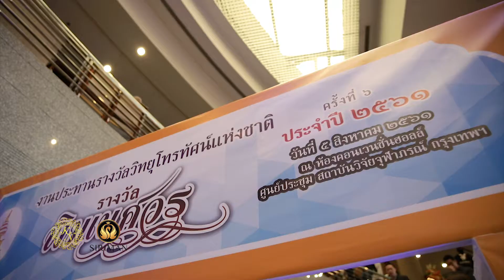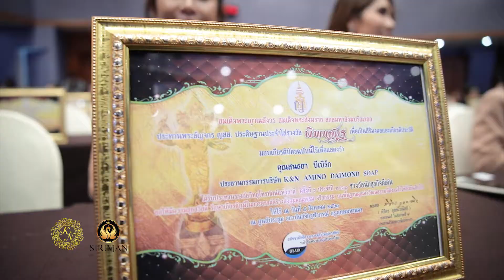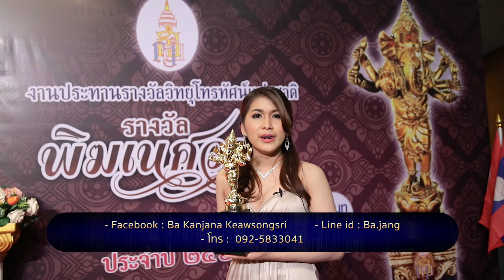งานประทานรางวัลพิฆเนศวรสาขานักบริหารธุรกิจดีเด่น คุณสนธยา บีเบิร์ก K&N Amino Diamond Soap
งานประทานรางวัลวิทยุโทรทัศน์แห่งชาติ รางวัลพิฆเนศวร สาขานักบริหารธุรกิจดีเด่น ประจำปี 2561 คุณสนธยา บีเบิร์ก Amino Diamond Soap

Video & Edit By Ideadee Creative House